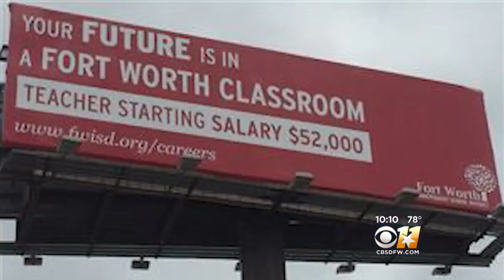Fort Worth ISD Trying To Hire Teachers From Oklahoma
Finding a good teacher can be hard, but Fort Worth ISD believes it can convince teachers in Oklahoma to come here.Teachers in that state took part in a nine-day strike over funding.